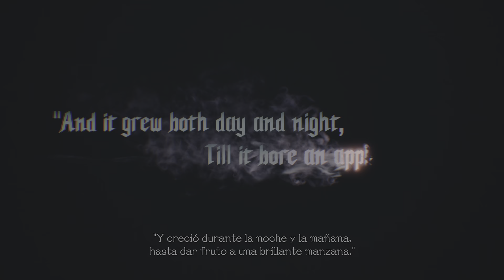Devil May Cry 5 Special Edition_20240525122415